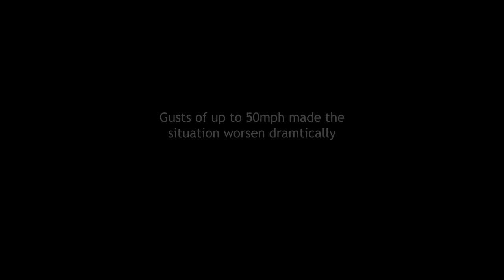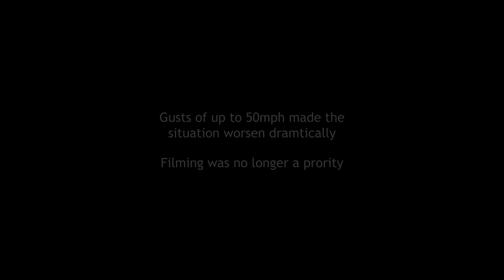SOLO mountain camp that pushed me to the limit!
It all started off so well but then almost ended in total disaster as I held onto my tent for 3 hours in the dark; waiting for the inevitable destruction of my precious shelter at the hands of the 50mph winds here in The Lake District!

But I didn't die, much to the dismay of some of you :-D

This is true testament to a tough little tent that literally saved me from freezing to death on the side of the mountain in the dark! If you're interested in buying your own, you can get it

/// MY GEAR ///

Clothing & gear that's tried and tested
Backpack - Osprey
Baselayer - Icebreaker
Beanie - Rab
Bottle - Nalgene
Food - Expedition foods
Head torch - Petzl
Hoodie - Montane
Jacket (down) - Rab
Jacket (primaloft) - Rab
Jacket (shell) - Mammut
Pillow - Sea to Summit
Sleeping bag - Rab
Sleeping mat - Exped
Sleeping pad - Exped
Sleeping pad pump
Socks - Bridgedale
Stove - Jetboil
Tent - Terra Nova
Trousers - RevolutionRace
T-shirt Mammut

Camera - Sony A7R3
Camera bag - Fstop Shinn
Cards - Sandisk Extreme 64GB
Drone - DJI Mini 3 Pro
Lens - Sony 16-35 GM
Strap - Spider Holster
Tripod - Joby GorillaPod 5K
Video camera - GoPro Hero 10
Video camera - Insta 360 One R